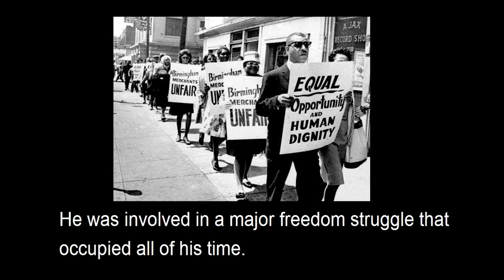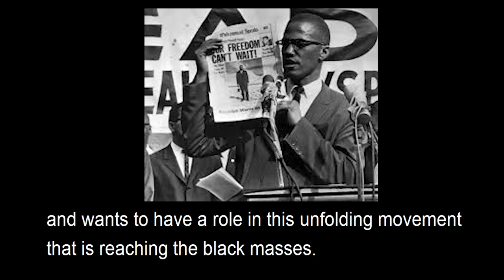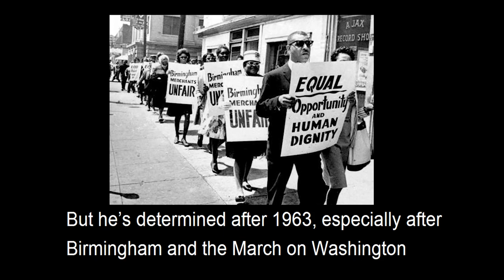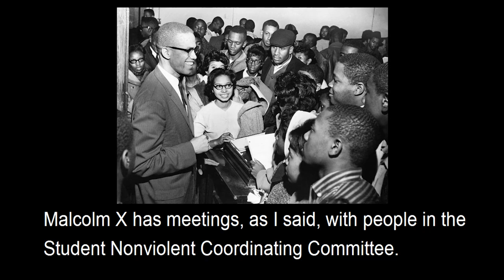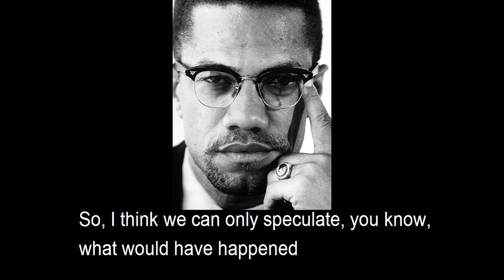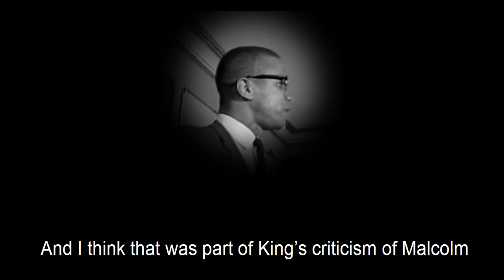What did Malcolm X and King have in common?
Dr. Clayborne Carson discusses the relationship and philosophies between Malcolm X and Martin Luther King Jr.